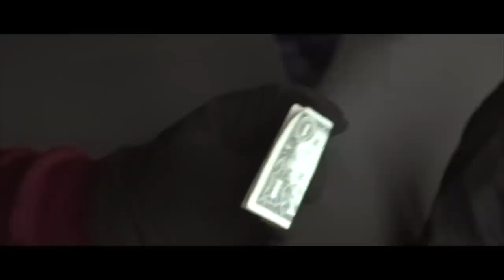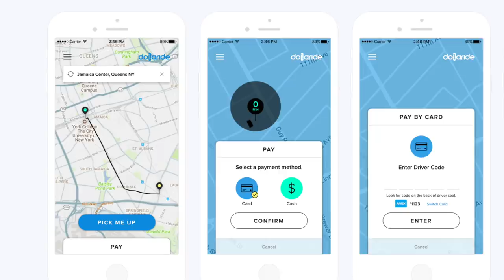Faster Forward: Connecting NYC’s Informal Network of “Dollar Vans”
Some 600,000 New Yorkers live in a transit desert, effectively cut off from the city center. An informal network of "dollar vans" was at some points considered illegal, but now a start-up wants to bring this solely cash-based economy online.